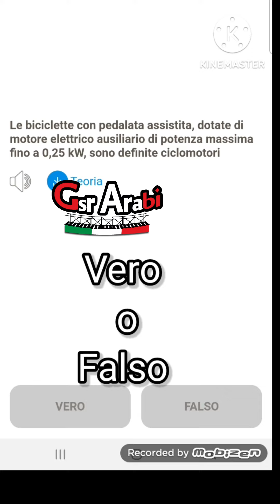Veicoli senza motore/ quiz patente gsrarabi patenteb patentediguida رخصة_السياقة #